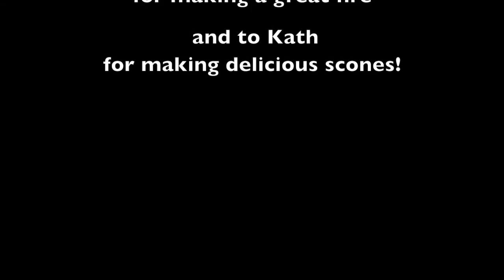Wild Shorts - Looking After My Favourite Beach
Five year old Clodagh made this short film as an entry to the North Devon Moving Image Wild Shorts Competition 2016.

This is a film about why I always pick up litter at Saunton beach and why it makes me sad when people drop their litter at my favourite beach. It is also a film about why me and my friends love playing at Saunton Beach. We like to go there to climb on rocks, make sand castles, surf and sometimes when it's cold we make a little fire to keep warm and roast marshmallows. In this film you can see us collecting wood to make a fire.

Clodagh Carroll - Director, editor and protagonist

Keira Carroll - Camera and editor

Rob Carroll - Music

Talent:
Morgan Carroll
Maisy Gardner
Ned Gardener
Orla Cox